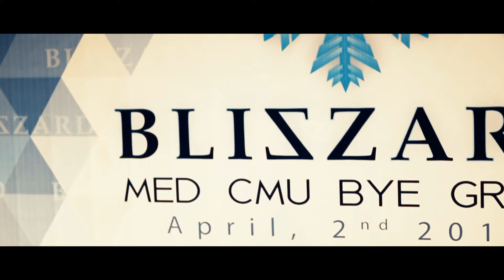Byegrand Bliszard 2017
บรรยากาศงาน byegrand bliszard 2017
วันที่ 2 เมษายน 2560 ณ โรงแรมเชียงใหม่แกรนด์วิว